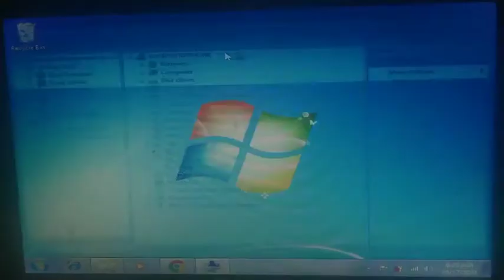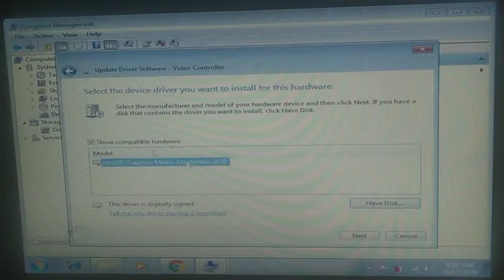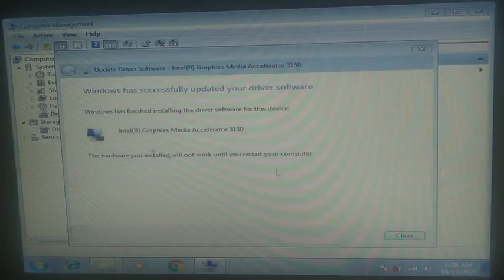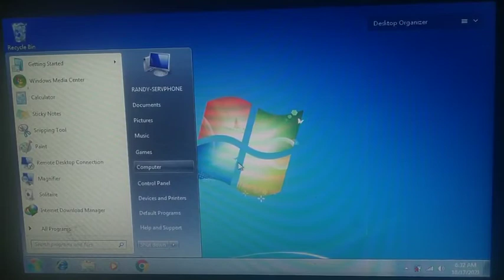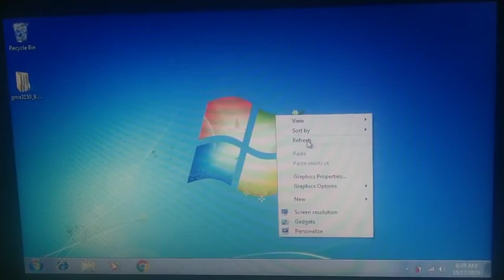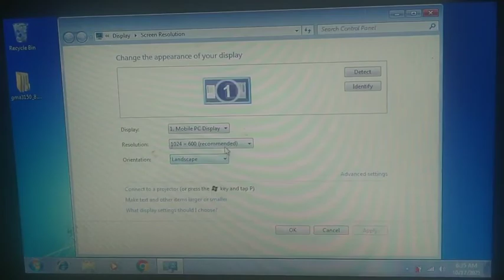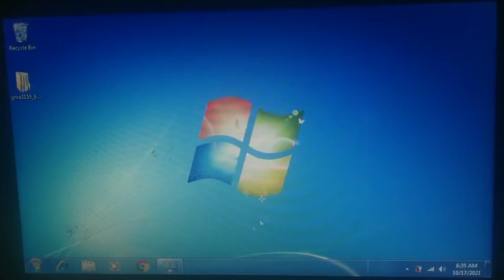Cara Install VGA Drivers di Komputer atau Laptop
Cara Install VGA Drivers,Cara Install Software,Cara Install Windows,Tutorial Install VGA Drivers